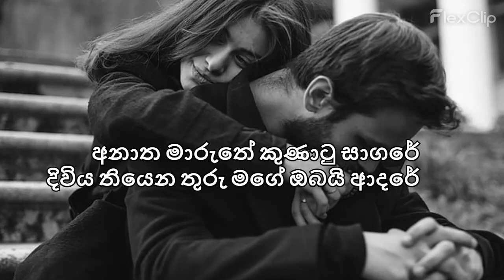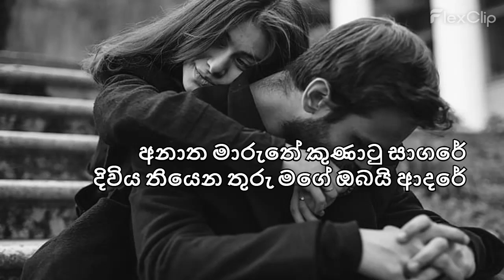Anatha Maruthe (අනාත මාරුතේ) Rookantha Goonatillake | Lyrics video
Artist –  Rookantha Goonatillake
I will be very thankful to you and will respect your decision.